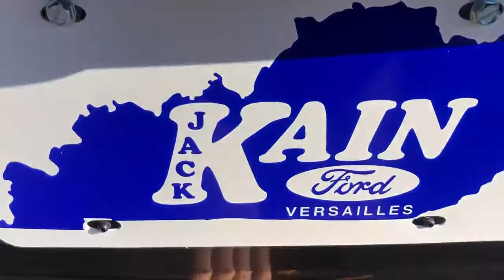R8123- 2017 FORD ESCAPE TITANIUM